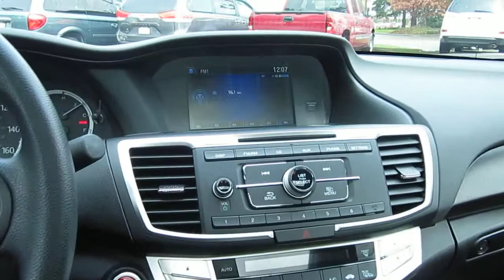2013 Honda Accord, Modern Steel - STOCK# 14034P - Interior